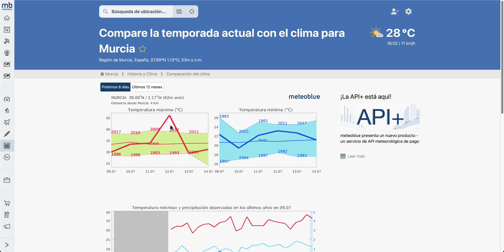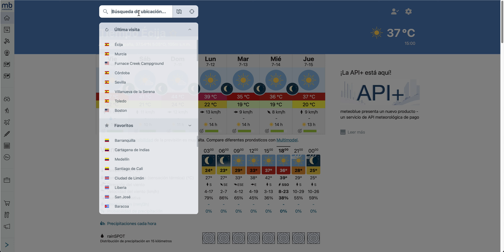ALERTA ESPAÑA: OLA DE CALOR EXTREMO. Hasta 46 ºC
Para los días 10, 11 y 12 de julio se pueden alcanzar en España temperaturas de hasta 46 ºC. Es una ola de calor extremo por aire muy cálido procedente de África. Analizamos las causas de esta ola de calor y como solo durará hasta el domingo excepto en el sureste de España que es cuando se esperan temperaturas de récord.
Recogemos las temperaturas de ciudades como Écija, Sevilla, Córdoba, Murcia, Madríd, etc.
También veremos el contraste con las temperaturas que esta próxima semana se registrarán en el Valle de la Muerte, en Furnace Creek (California). En esta población se esperan temperaturas de 52º C.